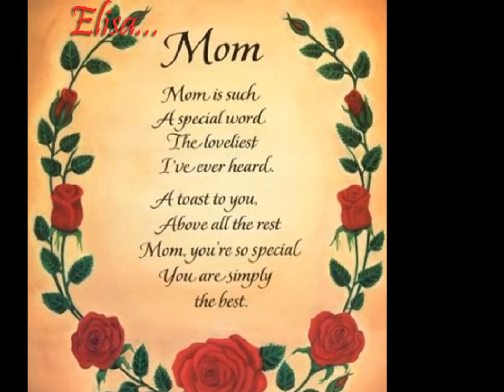Elisa mother's day